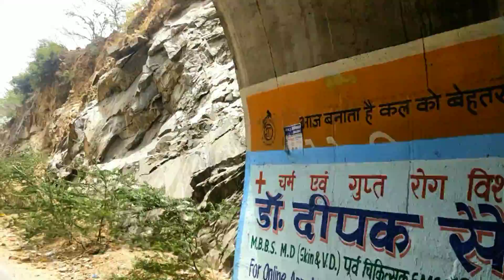Tataarpur Alwar 🙏Rajasthan underground turnal|| 💓Rajasthan India new Dilip Timan vlog video ❤️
is better to fail in originality than to succeed in imitation."

आप सभी का हमारे यूट्यूब चैनल में स्वागत है

और video पर comment करना ना भूले

आपका हमारे नए यूट्यूब चैनल में स्वागत है
Dilip Singh Timan

जय किसान        जय जवान